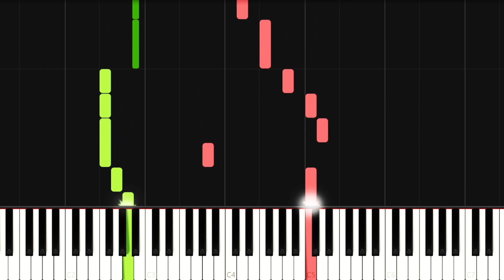Burkina Faso National Anthem - Une Seule Nuit (Piano Tutorial)